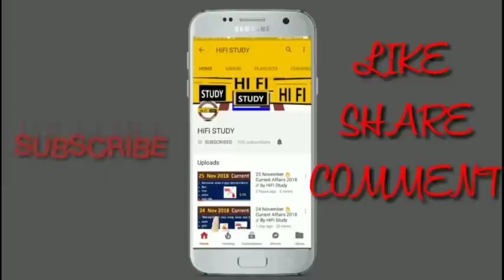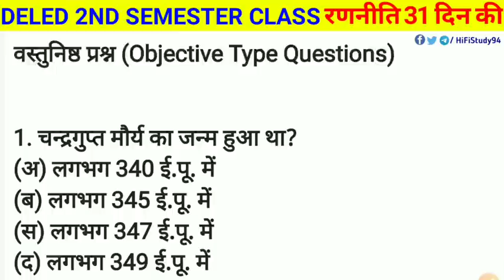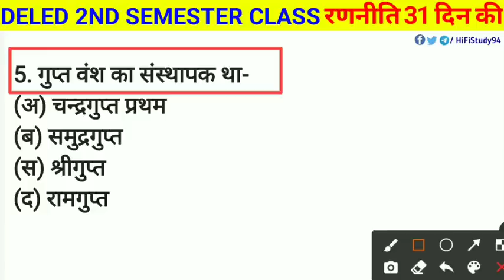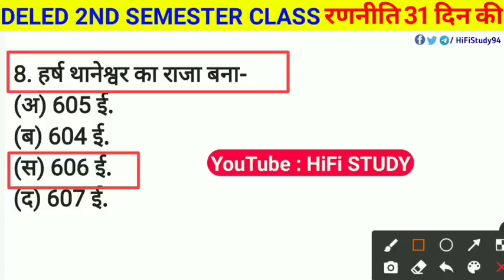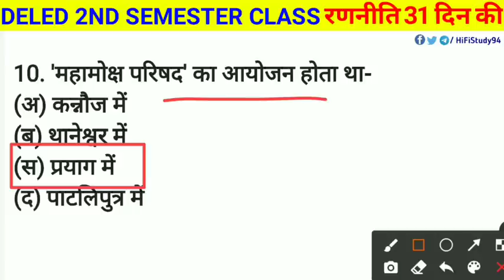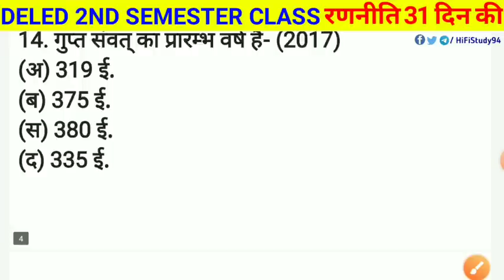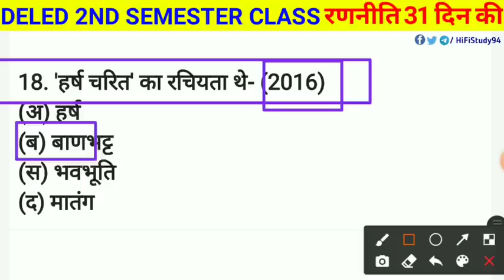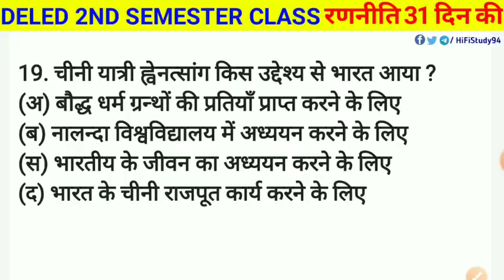UP DELED 2ND SEMESTER SOCIAL STUDY MOCK TEST 2020 | BTC 2ND SEMESTER MOCK TEST | BTC FULL SYLLABUS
DELED 2ND SEMESTER SOCIAL SCIENCE | BTC 2ND SEMESTER Samajik Vigyan | SOCIAL SCIENCE FULL SYLLABUS